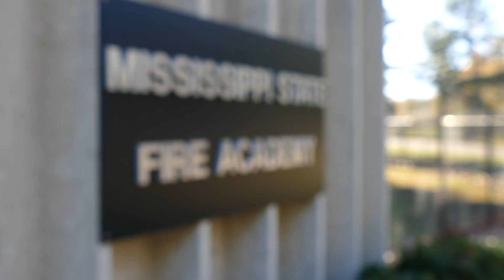Firefighter Ryan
Ryan attends the Mississippi State Fire Academy as a firefighter for the day.